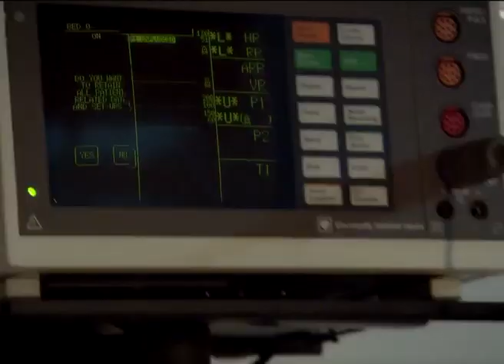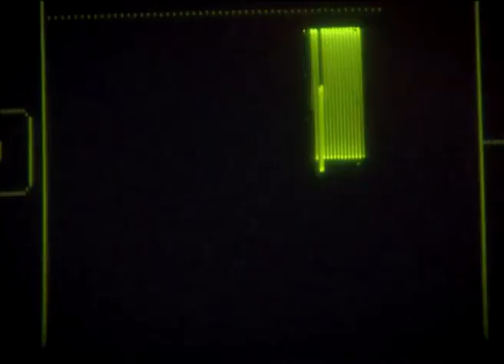مات كانسل| مسلسل و يبقى الحب - الحلقة 46